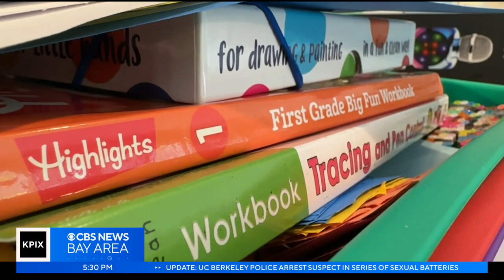California GOP looks at education issues to gain support among parents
Long struggling to gain support among California voters, the California Republican Party is now focused on issues regarding schools to win over parents at the ballot box. Kelsi Thorud reports. (4/11/23)